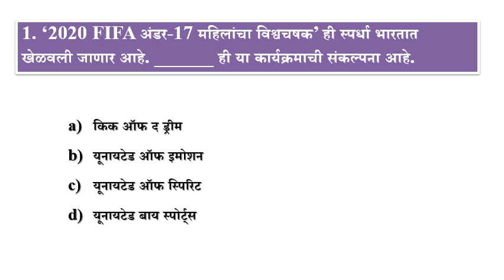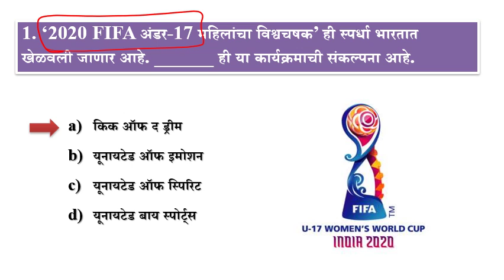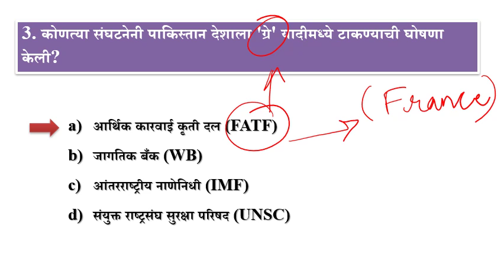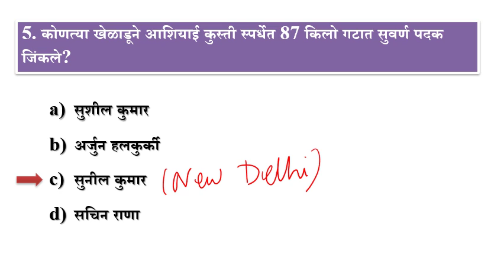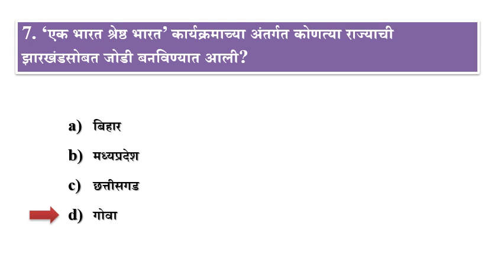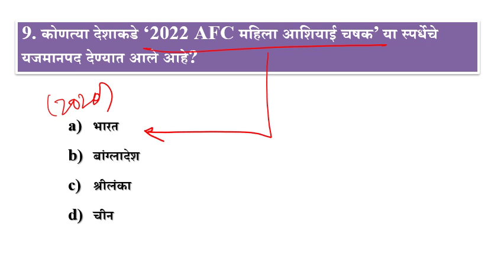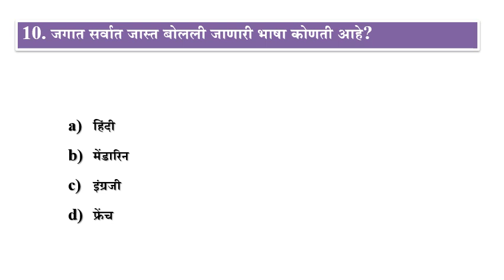चालू घडामोडी 08 | Current Affairs 2020